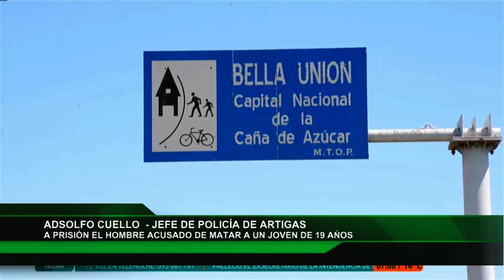Red Informativa IMPUTADO ARTIGAS